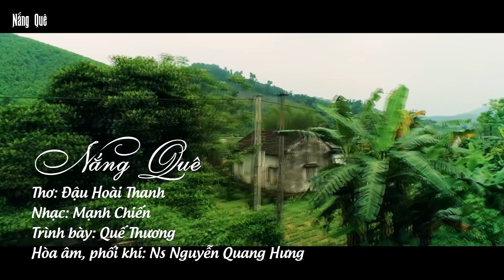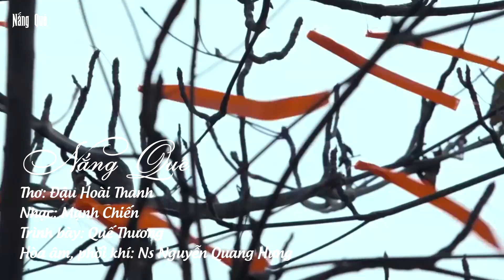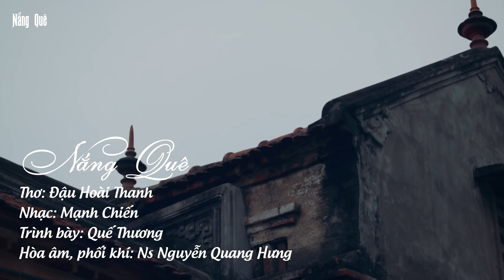Nắng Quê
Thơ: Đậu Hoài Thanh
Nhạc: Mạnh Chiến
Trình bày: Quế Thương
Hòa âm, phối khí: NS Nguyễn Quang Hưng